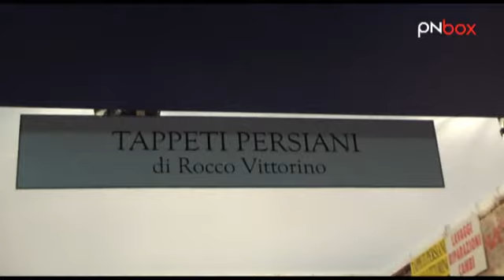Rocco Vittorino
Tappeti Persiani di Rocco Vittorino

via Parauro, 18

Massanzagno - PD